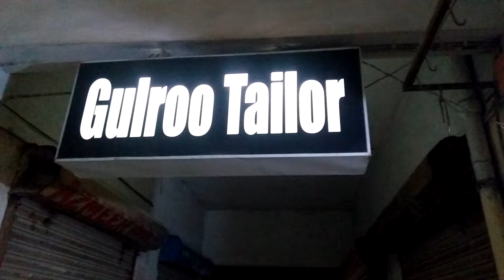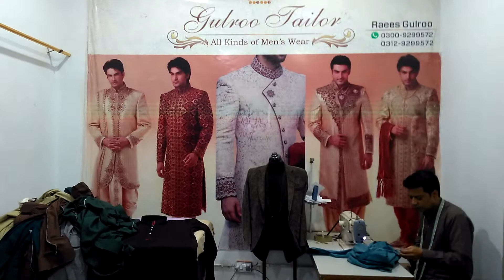All kinds of men wear gents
gulroo tailor ishaq market pak colony Karachi
for details visit my Facebook page
gulroo tailor